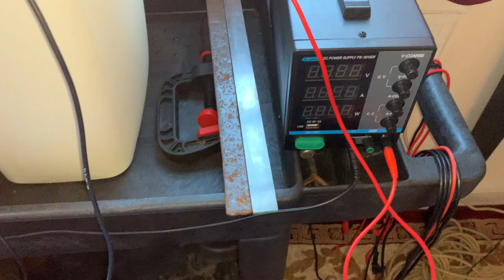electrolysis - cast iron bubbles!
I picked up some new clean anodes and other gear and took a quick video of what a clean etank looks like! Follow @BrooklynCastIron on FB for my blog on using electrolysis to clean antique cast iron.